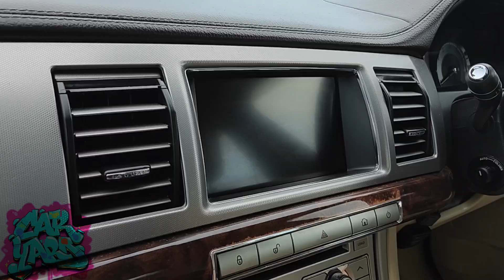2011 Jaguar XF V6